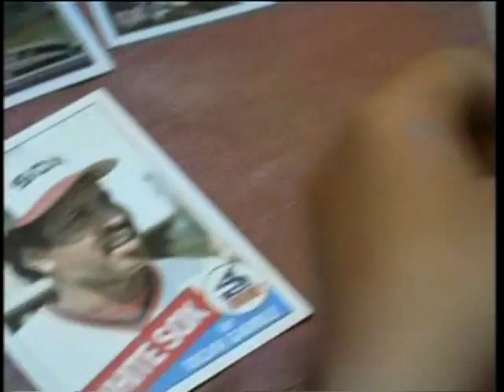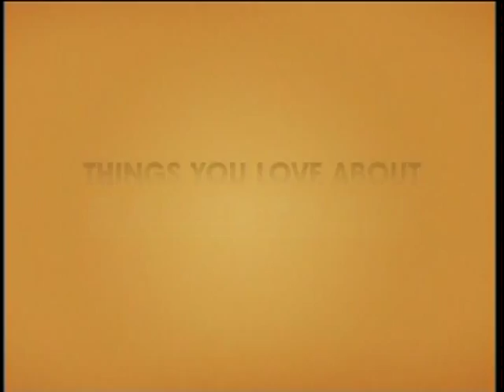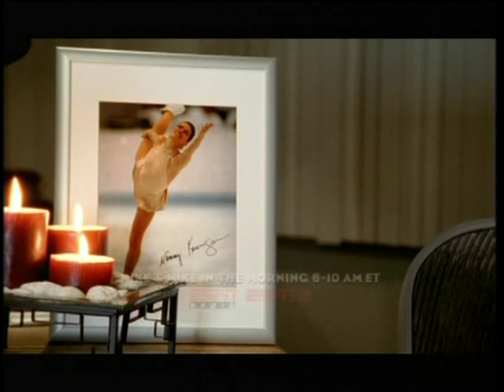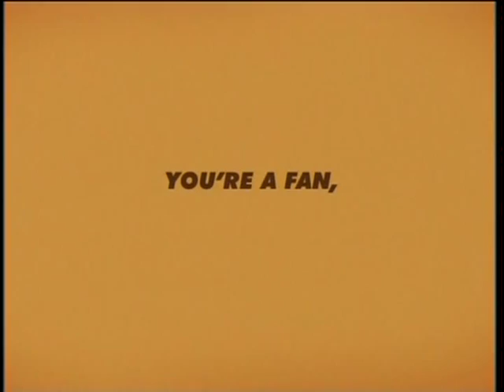2007 #6 Cal Golden Bears vs. #11 Oregon 3rd Quarter (Second Half 1 of 3)